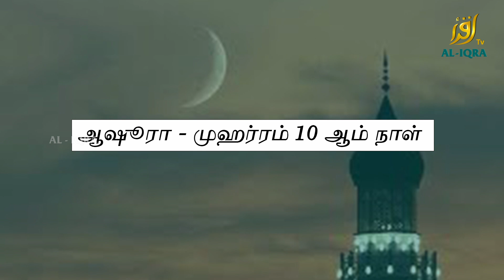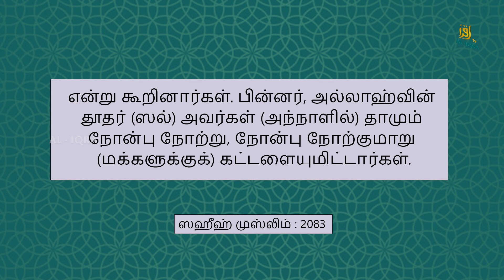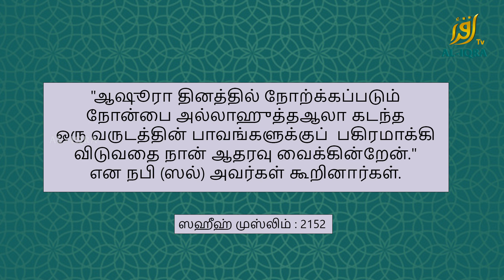அஷுரா நோன்பு எதற்காக பிடிக்க வேண்டும்?